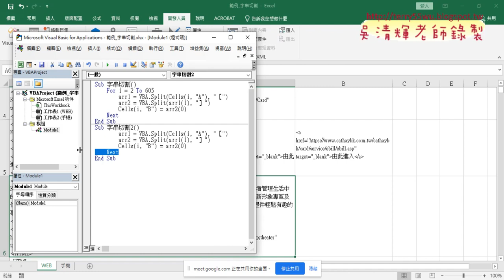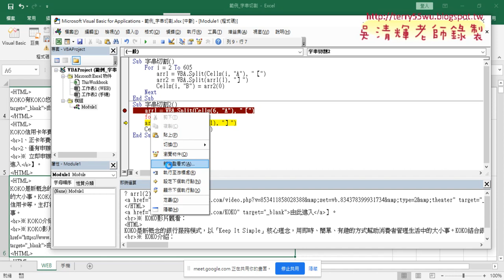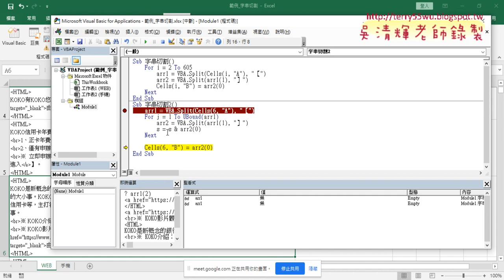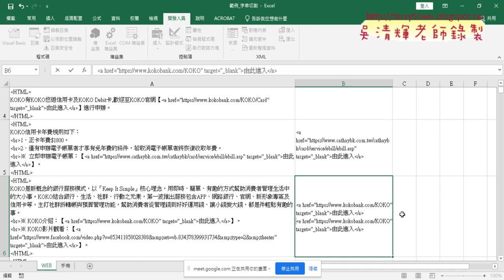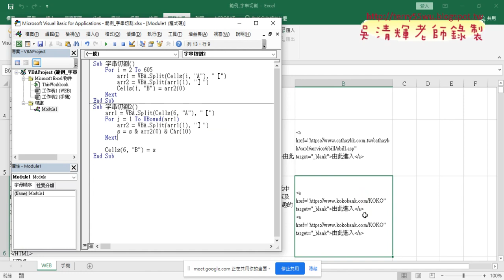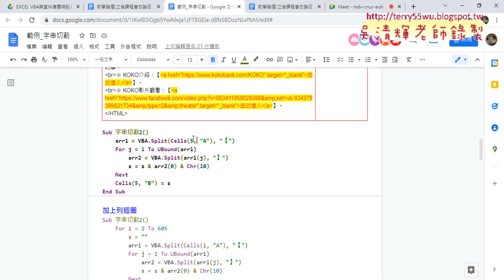04 用Split切割多個中括弧資料